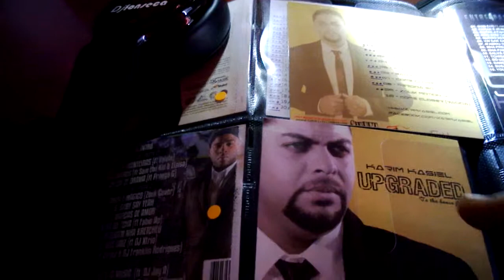Salsa y Dulzura fev 14 Lausanne Switzerland, kizomba #2 - DJ Fonseca